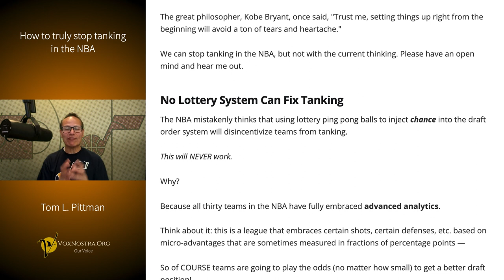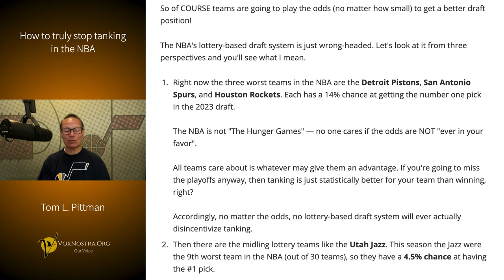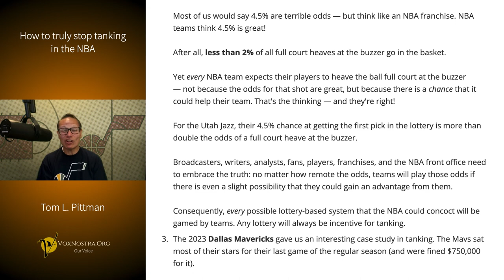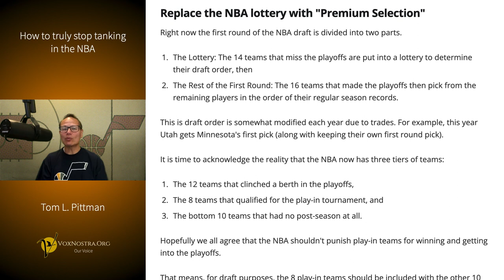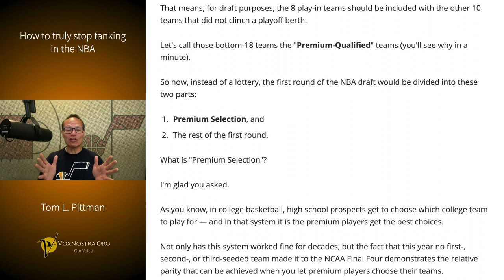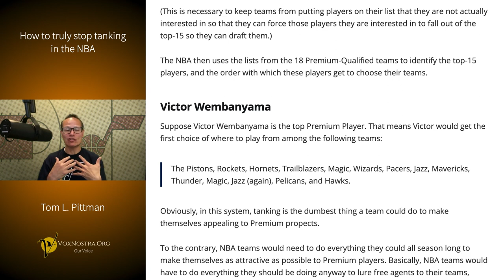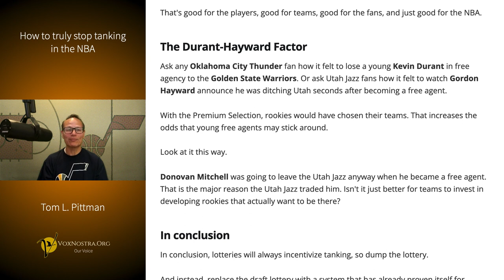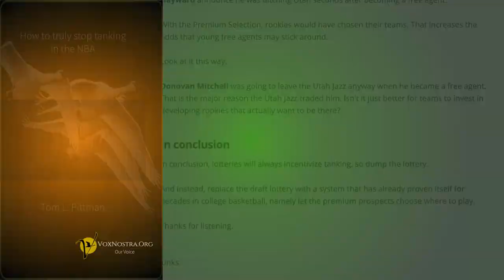How to truly stop tanking in the NBA (Ep 3 Dear Grandad Podcast by Tom Pittman)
Replace the NBA lottery with "Premium Selection", a system that allows the top 15 draft prospects to choose their own team from among the 18 worst NBA teams.